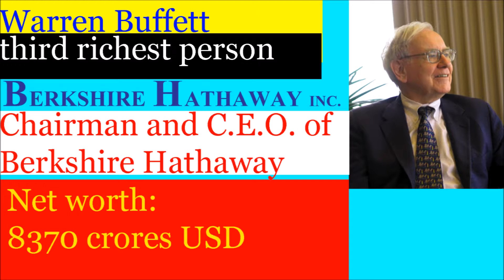Top 5 richest person in the world-class Dhanoo Sharmaa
Information based on 2018